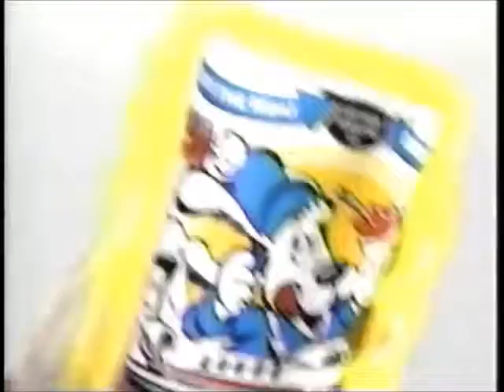Pub Québec - Slush Puppie